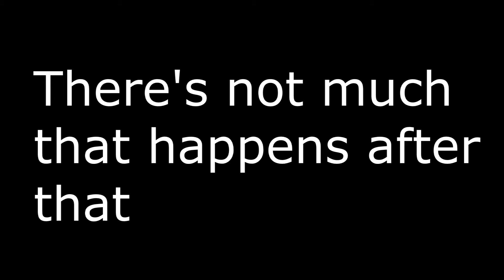Vorty Gets An Upgrade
Vorty has had his computer ever since the black mesa incident and its worked for him until very recently when the motherboard got fried. So Vorty had to go to find an electronics catalog to place an order for a new computer, luckily he found the one that he wanted. After waiting for 3 days, it finally arrived. Watch the rest of the video to find out what happens.

Another set of screenshots that I took a couple years back (circa mid-2019) I decided to put it into Vegas and see what I could do to bring it back to life. Like the other video, it hasn't been seen until today. Anyway, I hope you enjoy this video. Thanks for acknowledging my existence :D

GMod Mods:
L4D2 Drivable/colorable vehicles
Ghostbusters Ecto 1 drivable vehicle
Tornado Sirens modpack (something like that, I'll need to look in the gmod workshop to figure out the actual mod name.)

GMod Maps:
Default gm_flatgrass